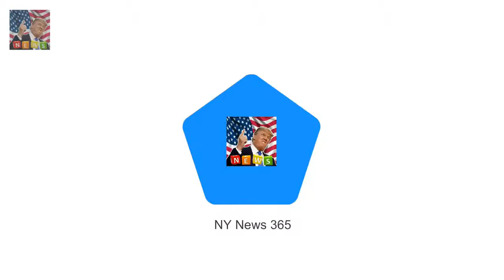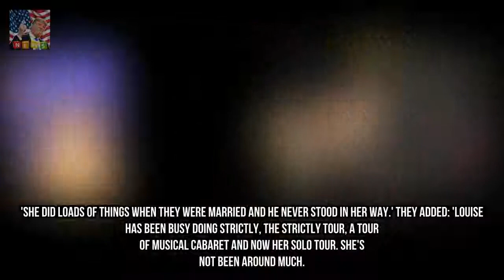Jamie Redknapp disillusioned over Louise Redknapp filing divorce papers first Breaking News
Jamie Redknapp is reportedly upset after Louise Redknapp filed divorce papers first and has insisted he is not responsible for the cut up. On Friday a circle of relatives court judge granted the pair who tied the knot in 1998 a divorce after concluding the connection is irretrievably broken.
evidence that the Queen actually does watch The Crown?  Sixty years within the beyond Breaking News:
Meghans dad is extraordinarily harm with the aid of Harrys in no way had circle  Breaking News:
Meghans dad is extraordinarily damage with the aid of Harrys in no way had circl Breaking News: